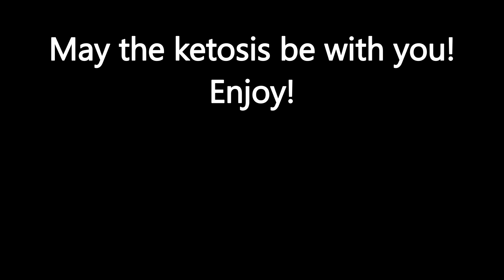Keto Carnivore Baked Chicken Thighs Wrapped in Bacon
Ingredients:
5 chicken thighs, de-boned, skin-off
1 lb. bacon (Hickory smoked)
1 tsp salt
½ tsp pepper
1 tsp paprika
1 tsp garlic powder
½ tsp cumin
½ onion powder
¼ cayenne pepper

Instructions:
1. Remove the skin and bones off of the chicken, cut each thigh into 2 halves
2. Freeze the bones for chicken broth (recipe is coming up soon)
3. Mix all spices
4. Rub the spices over the chicken and skins
5. Preheat the oven to 400F
6. Wrap each piece of chicken with bacon
7. Bake for 20-30 min, check the doneness with a thermometer
8. Transfer the meat onto a rack, if needed
9. Broil for 5 min or until golden brown

Notes from chef:
I use organic ingredients in my cooking, when possible.

Кето мясо куриных бедер, завернутое в бекон

Ингредиенты:
Куриные бедра – 5 шт.
Бекон – 454 r
Чесночный порошок – 1 ч.л.
Тмин - ½ ч.л.
Луковый порошок - ½ ч.л.
Кайенский перец - ½ ч.л.

Приготовление:
1. Снимите кожу и кости с мяса, разрежьте каждое бедро на половинки
2. Сохраните кости для бульона (рецепт скоро выйдет, не пропустите)
3. Перемешайте все специи
4. Обмажьте специями мясо и кожу
5. Разогрейте духовку до 200 градусов
6. Заверните в бекон каждый кусок курицы
7. Запекайте в течении 20-30 минут, воспользуйтесь термометром для мяса
8. Перенесите мясо на решетку, если понадобится
9. Зажарьте сверху мясо в режиме зажарки/гриля в течении 5 минут или до золотистого цвета